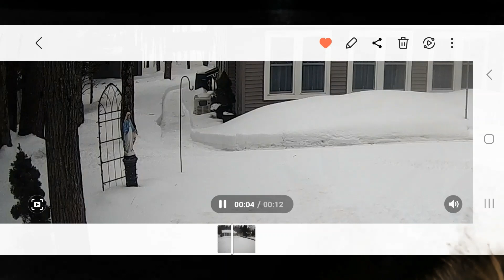Animals in the backyard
From deer to skunk, weasels to beavers, fox to coyotes and owls to possible fishers. take a look!